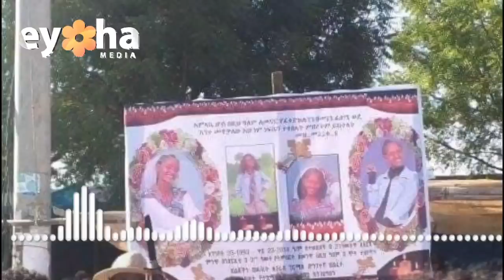በብሄሯ ምክንያት ተ'ገደ'ለች ስለተባለው' የአጎቷ ምላሽ! Ethiopia | Eyoha Media | Habesha